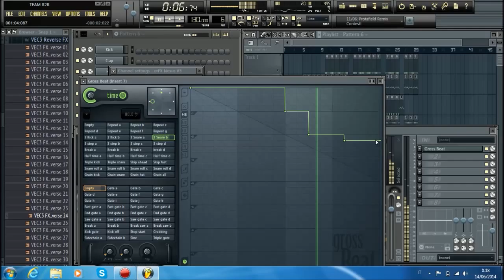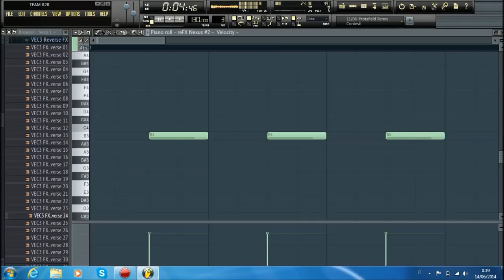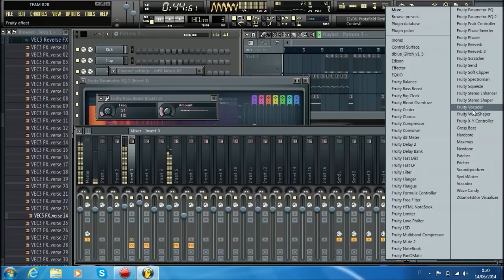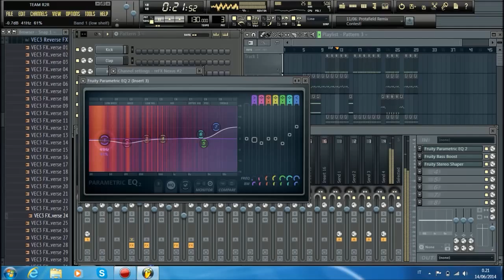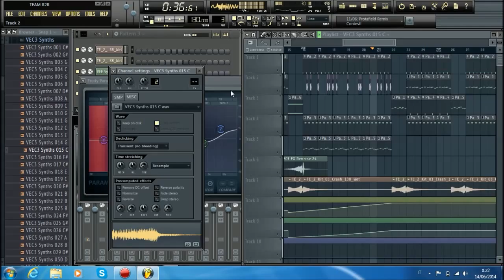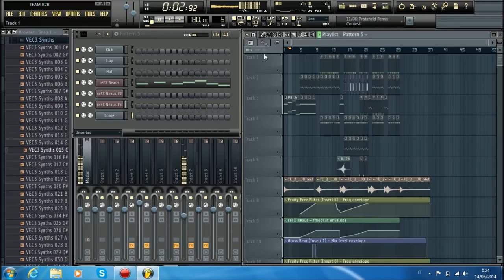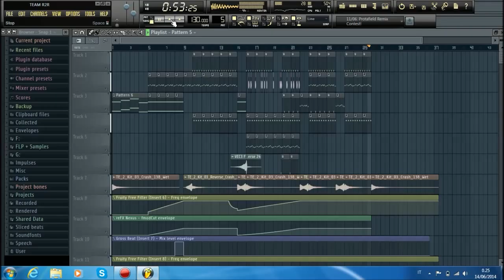Dj Russo - Tutorial #17 How Put The FX